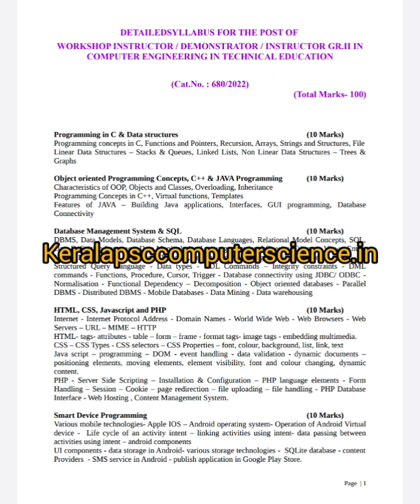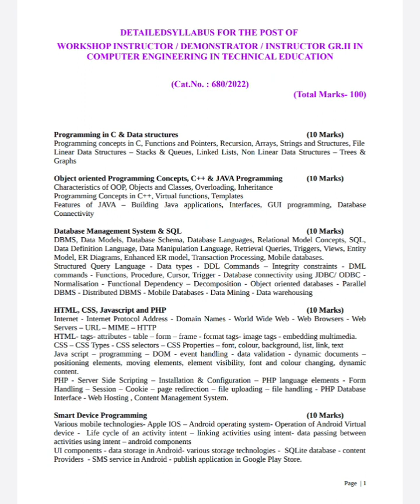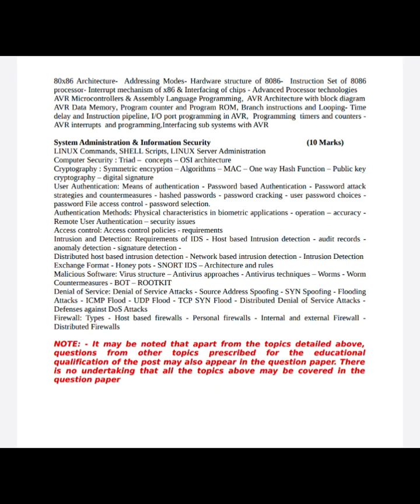Workshop Instructor/Demonstrator Computer Engineering Syllabus